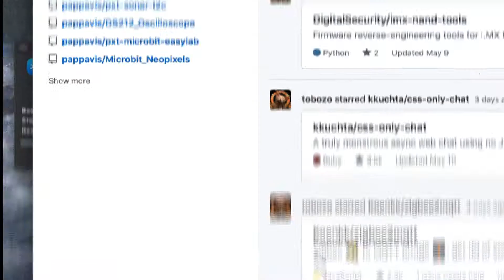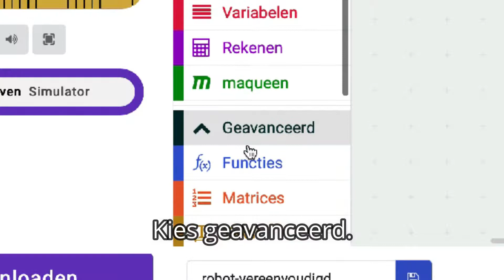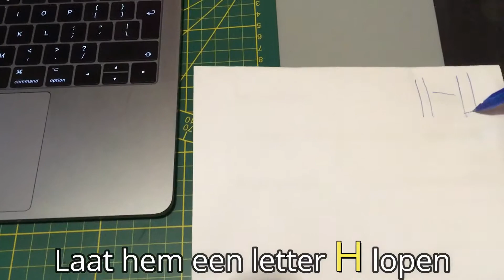Microbit robot met 4 commandos #079 [Mei-2019]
Micorobit robot met 4 commandos" vooruit, achteruit, links, rechts. Meer Lekker makkelijk :) Zie uitdaging aan het eind van de video!!!

Stap-voor-stap instructies. Workshops na school in Den Haag. 8 t/m 13 jaar. AANMELDEN hieronder.

HOWTO Microbit robot using another Microbit.

Componenten gebruikt:
 - 1x BBC Microbit €22,50
 - 1x EasyBot €29,00
 - 1x IR afstandsbediening €0,50

Workshops in Den Haag na school en weekenden.